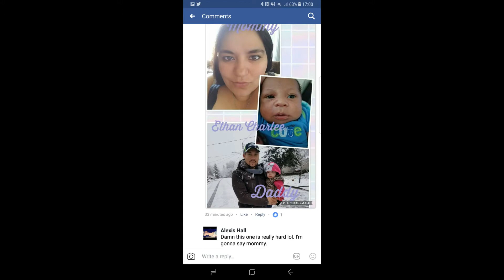happy belated valentines day! Ed Sheeran prefect, cover!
This video took me longer than I expected to complete. Know I know I am not the best singer in the world, and I have no chance on American idol, but this video comes from the heart. I was willing to record me singing Ed Sheehan prefect, with a video montage of my bf and I. Then post it for the whole world to see.

Jeffrey I love you more than anything in this world, well besides our kids, Lol. I hope you like this video.

Ed Sheehan, thank you for this beautiful song, (that I distroyed with my voice). Jeffrey and I have known each other since we were 12, and we're high school sweethearts. I am blessed to have him back in my life, and now we have 2 beautiful babies together. He is my prince charming!

Thank you Karaoke King. Your instrumental music and lyrics was a big help in making this video!